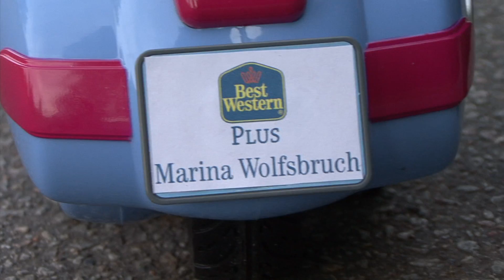Skippy und die Massage (#17)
Skippy lässt sich in dieser Folge im Wellnesbereich bei einer Hot Stone Massage verwöhnen. Es folgt ein Verwöhnprogramm mit Sauna und Whirlpool.